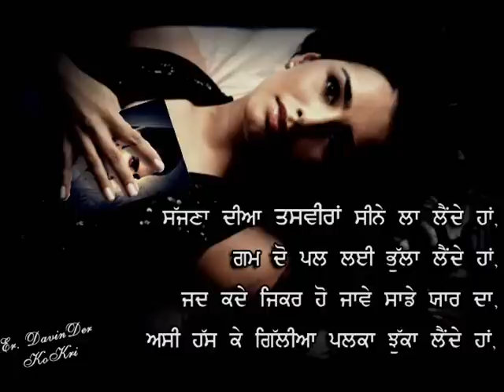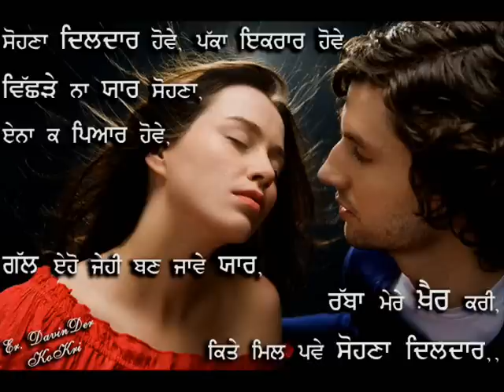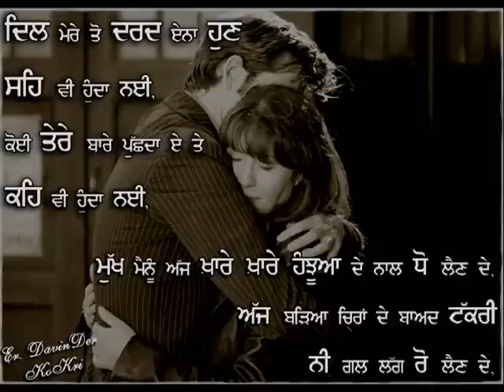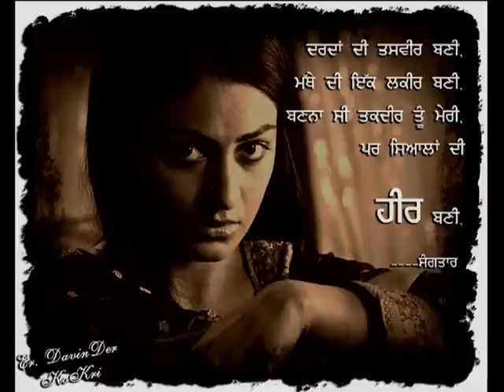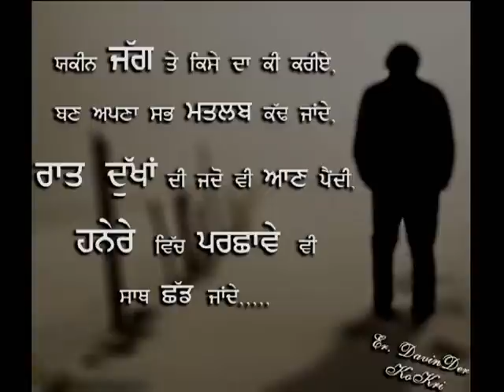Davinder Kokri(Desi Pics With Song)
Davinder Kokri